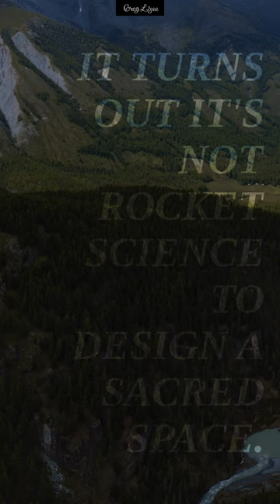🎯 It turns out it's not rocket science to design a sacred space. - Greg Lynn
🚀 Famous quote of Greg Lynn 🚀